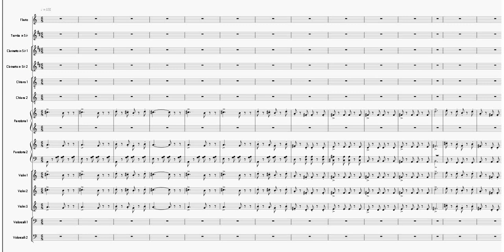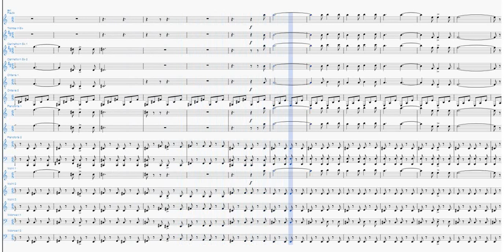Funiculì Funiculà - Orchestra Scolastica [PARTITURA GRATIS]